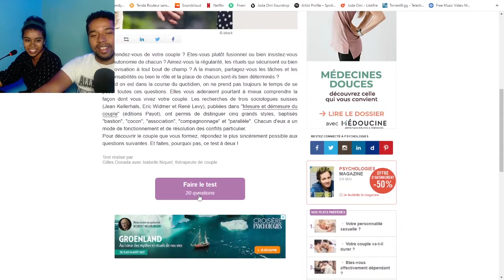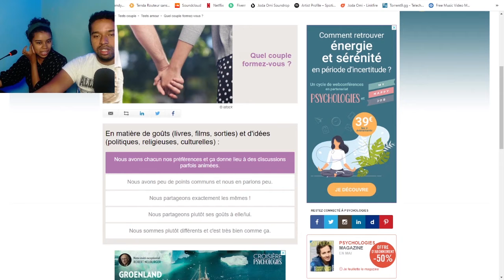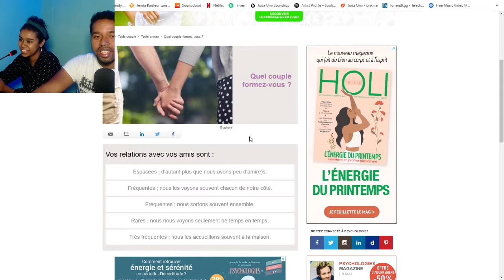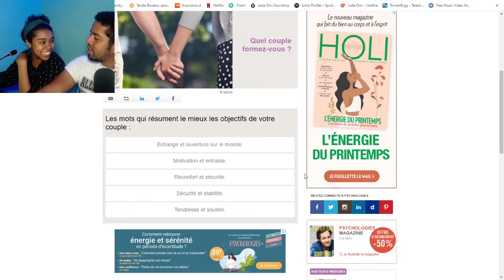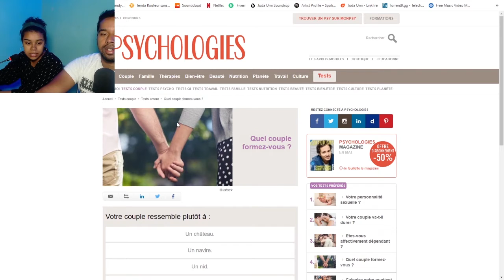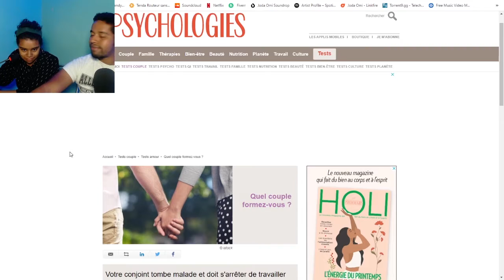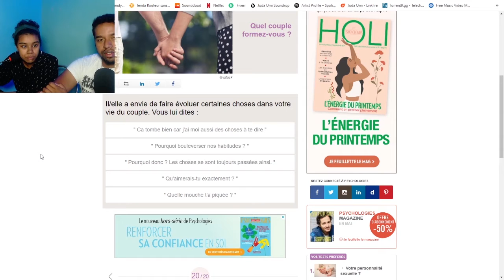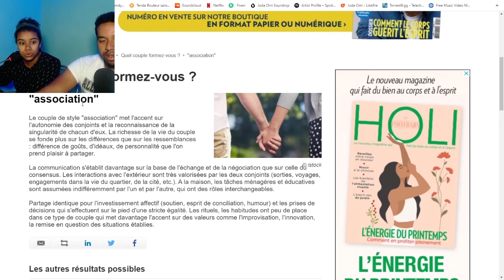COUPLE OHATRA NY AHOANA ZAHAY?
Mba te ahafantatra izahay hoe couple ohatrany izahay? Tsy hoe nanantona psychologue moa izany fa nijery QUIZ tamin'ny internet (lol). Jerenay hoe mitombona ve sa ahoana? Ianao sy ny olon-tianao couple ohatrany ahoana raha tenenina amin'ny teny iray?